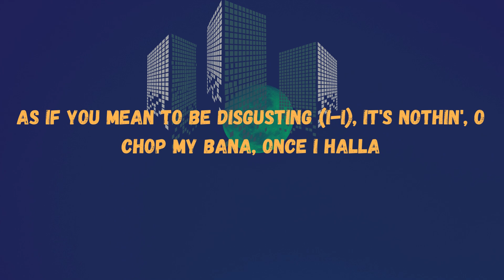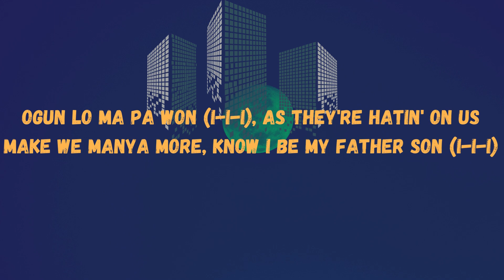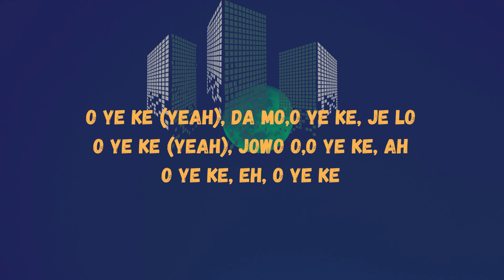Burna Boy - City Boys (Lyrics Video)